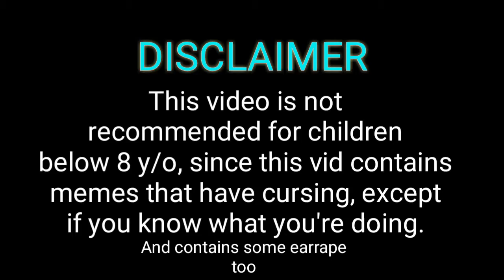Welcome to PUBG MOBILE 0.7.0...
Hello, this is late though since the update was released weeks ago. Anyway, enjoy this first video full of memes

Credits:
Songs used (In order)

inspired by Albino